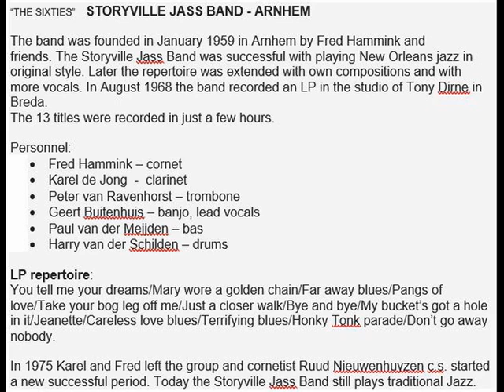Jeanette by "The Sixties" Storyville Jass Band - Arnhem